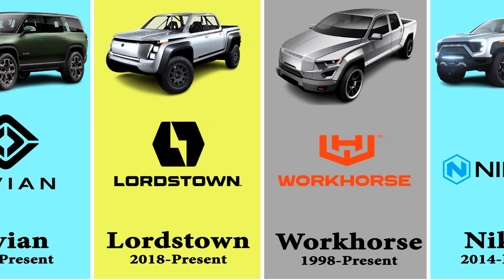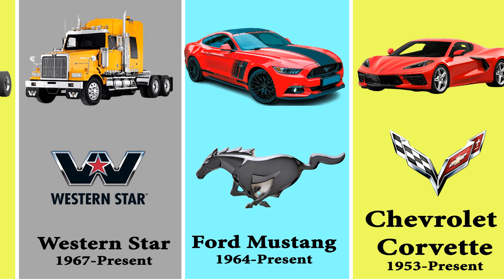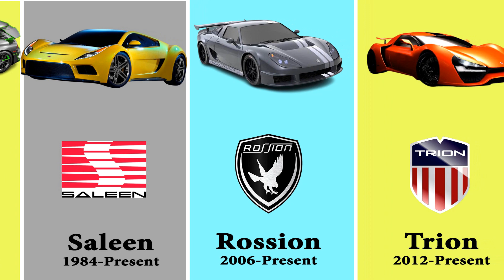American Car Brands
The Car Brands of The United States of America (USA)

In This Video You Are Going to Watch Top American Car Brands (All American) Car Brands